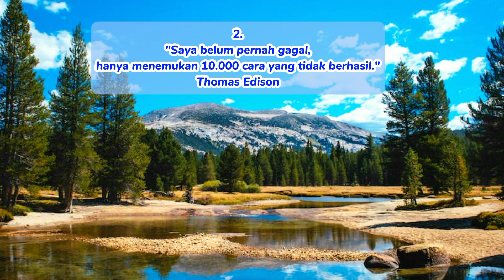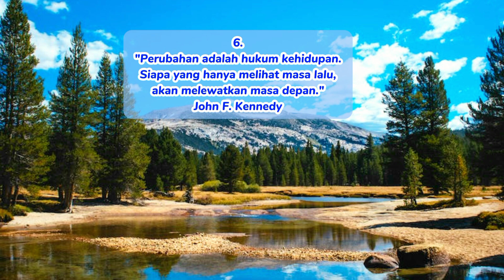SANGAT PENTING!!! UNTUK ANDA YANG KEHILANGAN MOTIVASI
1. "Kegagalan adalah batu loncatan menuju kesuksesan." - Walt Disney
2. "Saya belum pernah gagal, hanya menemukan 10.000 cara yang tidak berhasil." - Thomas Edison
3. "Hidup adalah perjalanan, bukan tujuan akhir." - Ralph Waldo Emerson
4. "Jangan menyerah, yang terbaik mungkin belum datang." - John Wooden
5. "Kesulitan hanya kesempatan untuk menunjukkan potensi sejati kita." - Albert Einstein
6. "Perubahan adalah hukum kehidupan. Siapa yang hanya melihat masa lalu, akan melewatkan masa depan." - John F. Kennedy
7. "Bahkan dalam kegelapan terdalam, cahaya dapat ditemukan." - Buddha
8. "Saat kita menyerah, itu adalah saat kita kehilangan." - Vince Lombardi
9. "Rintangan adalah langkah menuju kesuksesan." - Charlie Chaplin
10. "Sesekali kita harus jatuh sebelum bisa terbang." - Marilyn Monroe

Source : Chatgpt